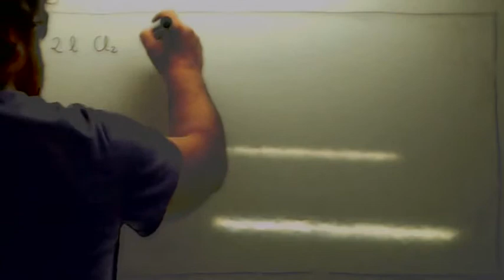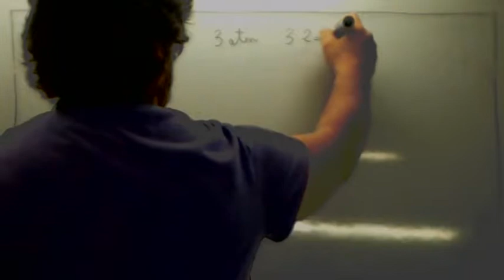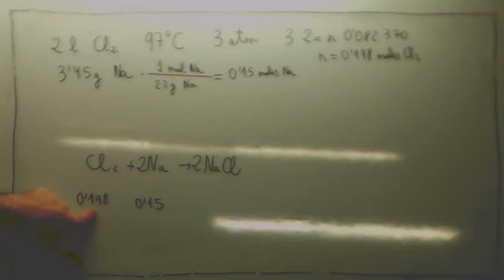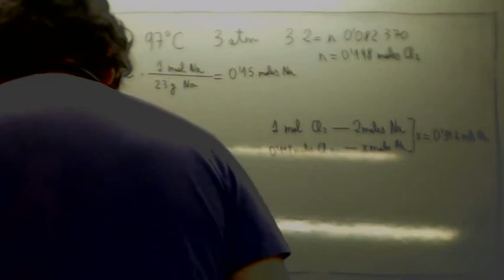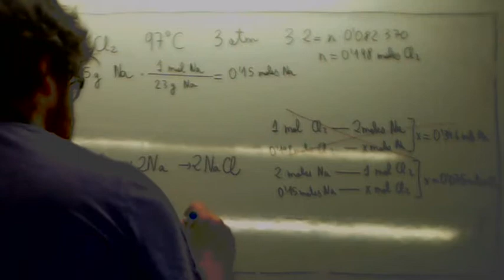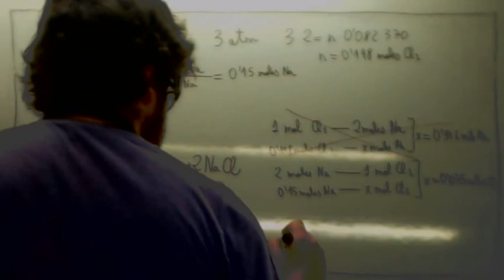Ejercicios de estequiometria 10 Usero